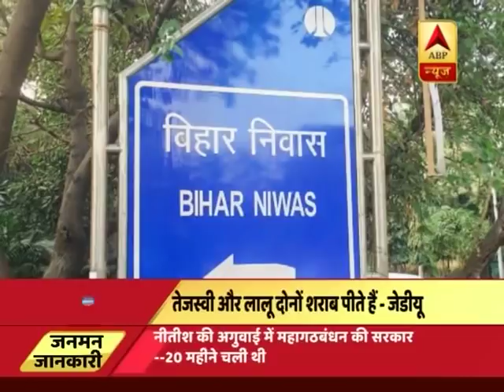बिहार में चल रही है शराब के नाम पर र | ABP News Hindi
बिहार में चल रही है शराब के नाम पर राजनीति